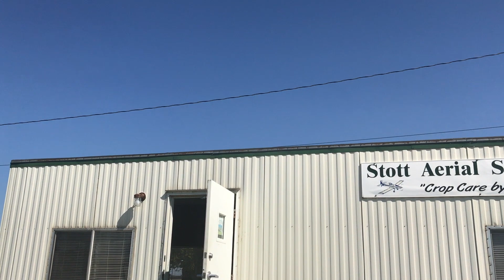Aerially Seeding Cover Crops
Seeding cover crops - winter rye and winter wheat - into standing corn and soybeans near Jefferson, IA with Iowa Cover Crop and Stott Aerial Spraying Inc. For more info on Iowa Cover Crop and Stott Aerial Spraying Inc,